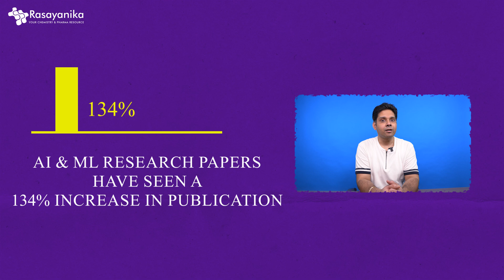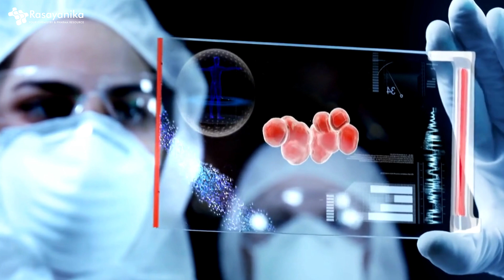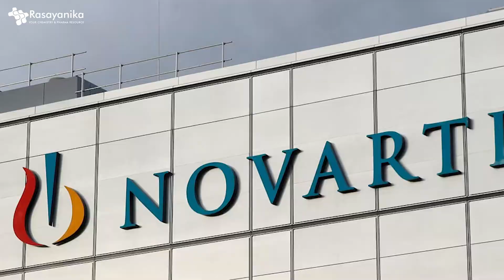Hands-on AI/ML Training in Chemistry & Pharma - Real-World Projects & Paper Publication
🌟 Introducing AI/ML in Chemistry & Pharma Practical Training Program 🌟

Start Date: 12th Sep 2024 | Time: 7-8 PM IST | Venue: Online

Step into the future of Chemistry and Pharma with our tailored AI and ML training program! Crafted for both professionals and students, this course integrates AI/ML techniques with essential concepts in chemistry and pharmaceutical sciences. Offering flexible project work durations of 3, 6, or 12 months, you’ll gain hands-on experience, work on groundbreaking projects, and even have the chance to publish your research.

🎯 Why Enroll?

- Expert-Led Sessions: Learn from top industry professionals and academic authorities.
- Practical Projects: Apply your learning to real-world challenges through practical exercises.
- AI/ML in Action: Explore AI's role in drug discovery, molecular design, personalized medicine, and more.
- Customizable Learning: Select a project duration that aligns with your schedule and career aspirations.

Perfect for students and professionals in Chemistry, Pharma, Bioinformatics, Computer Science, or related fields. A background in chemistry and computational tools is suggested, but programming experience is not mandatory.

💼 Meet Your Mentor: Dr. Dolly Sharma, a leading authority in cheminformatics and drug discovery, will guide you throughout this transformative experience. With a Ph.D. in Biotechnology and deep expertise in designing small molecules for cancer treatment, Dr. Sharma brings invaluable knowledge and insights to the program.

📚 Key Learning Areas:

- Foundations of AI, ML, and Cheminformatics
- Advanced methodologies such as QSAR, Molecular Docking, and Deep Learning
- AI applications in predicting ADMET properties, pharmacophore modeling, and beyond
- Emerging trends in AI/ML for Chemistry and Pharma

Choose between 3, 6, or 12 months of hands-on project work, providing opportunities for publication and valuable work experience.

Stay ahead in the fast-paced world of Chemistry and Pharma by gaining AI/ML skills that are reshaping the industry. Whether you’re looking to enhance your career, transition to a new field, or contribute to pioneering research, this program equips you with the knowledge and tools you need to thrive.

Don’t miss this chance to elevate your career in Chemistry and Pharma with AI/ML proficiency.